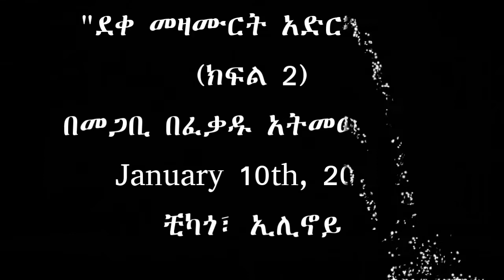“ደቀ መዛሙርት አድርጓቸው” ክፍል 2